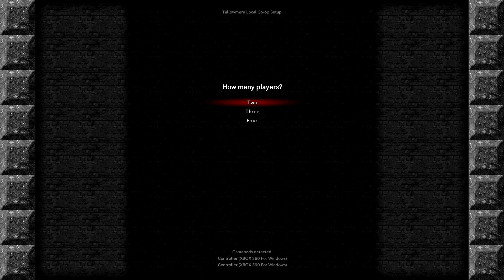OMG MAGIC WAND IS THE BEST!! - Tallowmere Gameplay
Gameplay video of Tallowmere a 4 play co-op game which is awesome when you play with your friend as they try to steal your loot.